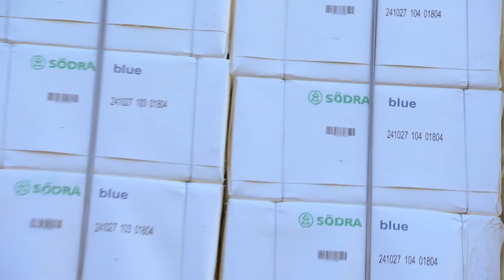Första delårsrapporten 2016 - Intervju med Lars Idermark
Lars Idermark berättar om Södras resultat för 2016 års första tertialrapport.